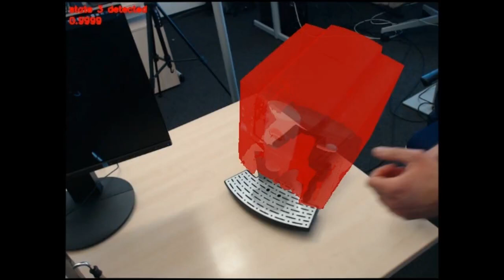ISMAR 2019: Deep Multi-State Object Pose Estimation for Augmented Reality Assembly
Video of Multi-State Object Pose Estimation approach by Yongzhi Su, Jason Rambach, Nareg Minaskan, Paul Lesur, Alain Pagani, Didier Stricker presented at the ISMAR 2019 Conference

Abstract:
Neural network machine learning approaches are widely used for
object classification or detection problems with significant success.
A similar problem with specific constraints and challenges is object state estimation, dealing with objects that consist of several removable or adjustable parts. A system that can detect the current state of such objects from camera images can be of great importance for Augmented Reality(AR) or robotic assembly and maintenance applications. In this work, we present a CNN that is able to detect and regress the pose of an object in multiple states. We then show how the output of this network can be used in an automatically generated AR scenario that provides step-by-step guidance to the user in assembling an object consisting of multiple components.